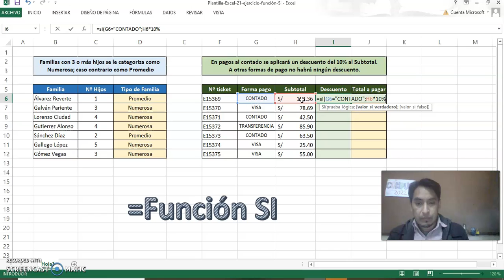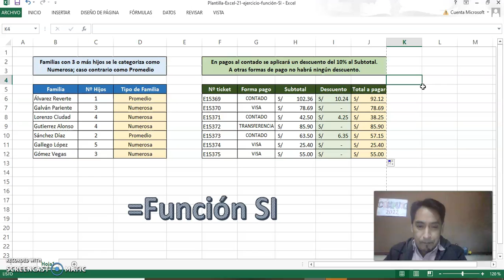EXCEL - Función SI